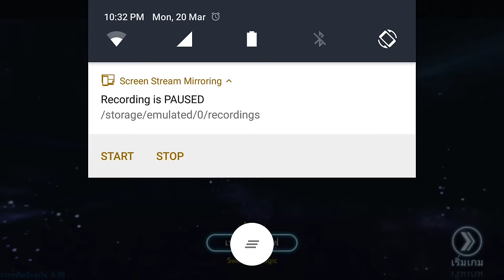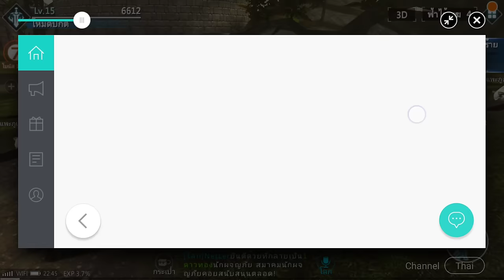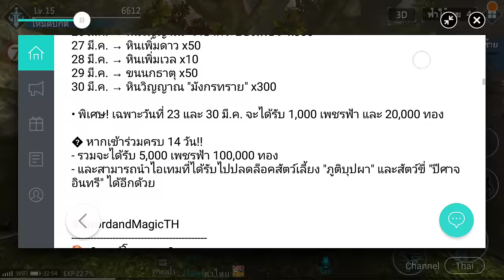Line Sword & Magic 170320 แนะนำการเล่น S&M ขั้นพื้นฐาน